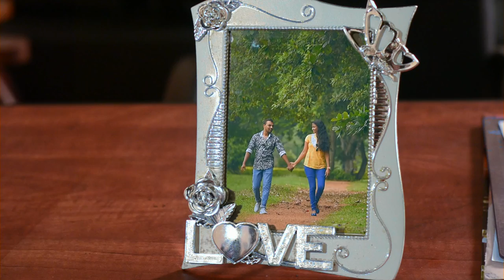Rukshan & Suramya Pre shoot